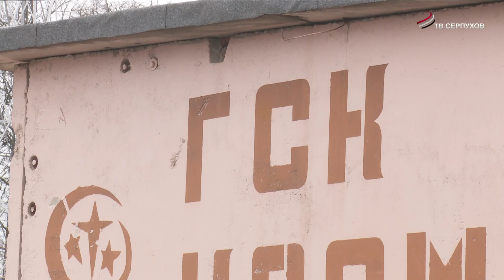Председателям гаражно-строительных кооперативов напомнили о правилах содержания территорий